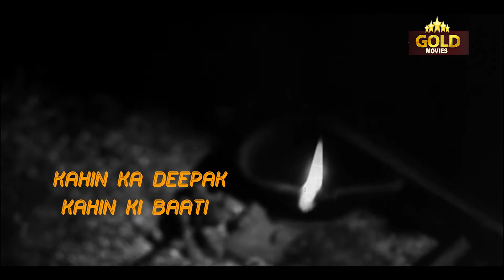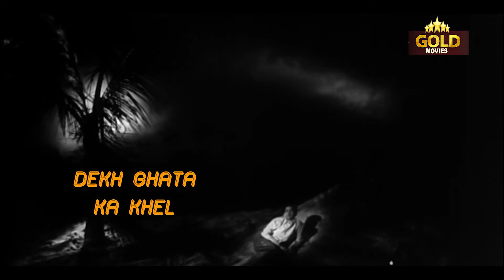Kahin Ka Deepak Kahin Ki Baati - Aag 1948 - Shamshad Begum, Shailesh - Raj Kapoor,Nargis - Lyrical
Singers: Shamshad Begum, Shailesh
Music Director: Ram Ganguly
Lyricists: Saraswati Kumar Deepak
Album: Aag
Actor : Nargis, Kamini Kaushal, Nigar, Kamal Kapoor, Indumati, Prem Nath, Raj Kapoor, Vishwa Mehra